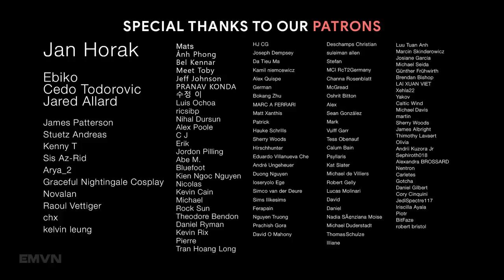BREAKER OF CHAINS - Powerful Epic Heroic Orchestral Music | Epic Music Mix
♫ Track List
00:00 Really Slow Motion & Giant Apes - Breaker of Chains
03:12 Hybrid Core Music + Sound -  All Things End
06:12 Hybrid Core Music + Sound - Phoenix
08:32 Hybrid Core Music + Sound - Levithian
11:37 Iliya Zaki - Deathswing
14:44 Complexities of Sound - The Darkness Inside
18:06 Really Slow Motion & Giant Apes - Skyrider
20:51 Audiomachine - We Are Gods
23:44 Complexities of Sound - Unity for All
26:28 Complexities of Sound - Destiny's Path
29:31 Complexities of Sound - It All Ends
31:58 Complexities of Sound - A Spacey Odd Beast